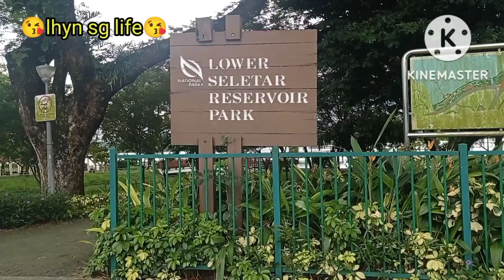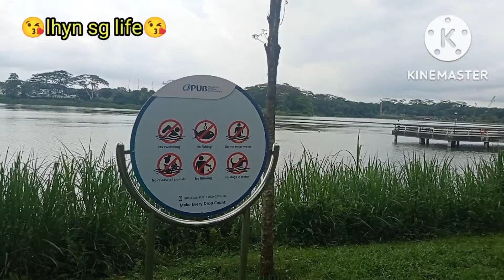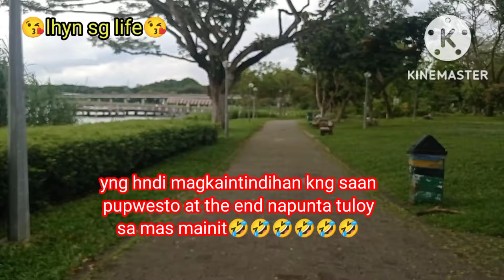Lower Seletar Reservoir Park